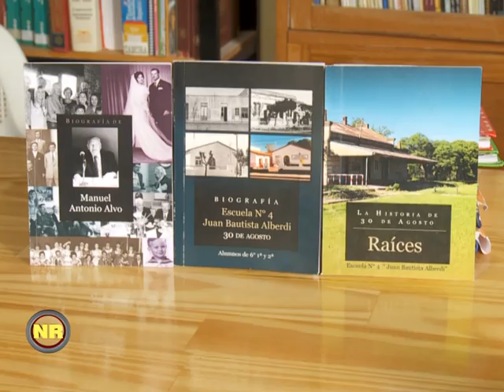La Escuela Primaria 4 de 30 de Agosto celebra sus 120 años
Habrá actividades y una muestra itinerante con talleres de Molina Campos.